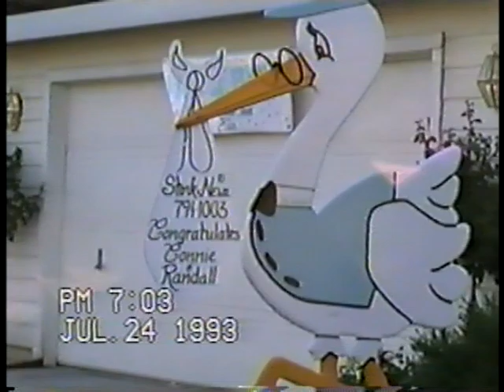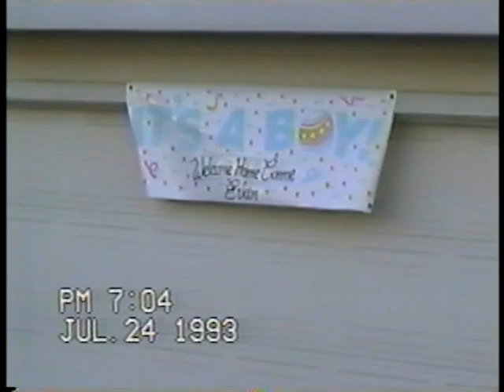8 Birth of Evan Flagg July 1993 Part 2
Birth of Evan Flagg Part 2 --at the hospital after his birth